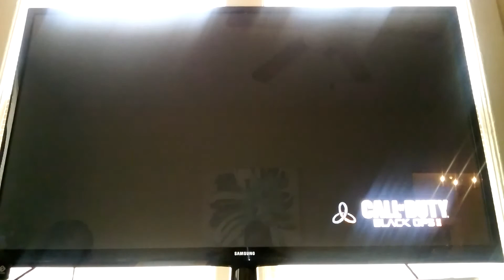Part 2 of the preparation